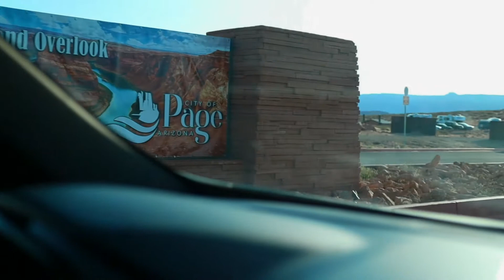A QUICK CINEMATIC VIDEO AT HORSESHOE BEND | PAGE ARIZONA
HORSESHOE BEND | PAGE ARIZONA

A 5-day road trip to Arizona - Part 1

Camera: Canon M50
Lens: Sigma 18-35mm
Editor: Wondershare Filmora X